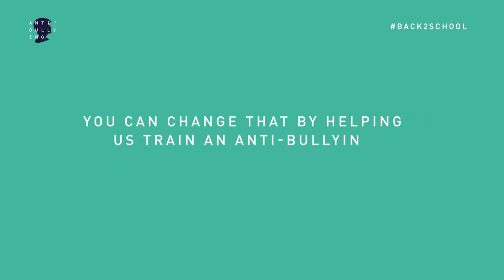Nigel Owens Goes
“My mum would say ‘enjoy school and I’ll see you tonight’ and I’d murmur under my breath ‘yeah I’ll see you tonight if I’m still alive’… you felt at times that if I ended my own life that that was the only way to get away from the pain of bullying.”
Nigel Owens

In the UK 10 million children are going back to school this September. Over half of them will be affected by bullying. Help us change that.

We're going Back2School and taking a whole host of famous faces with us.